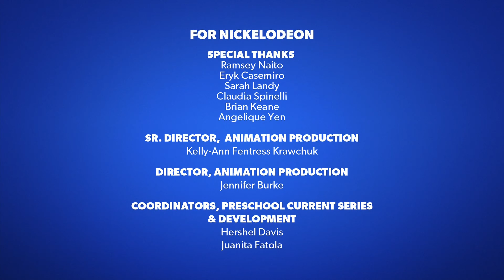WildBrain - Nickelodeon Productions (2024) (Blaze and the Monster Machines)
Taken from the Nick Jr. channel premiere of the episode "The Trick or Treat Treasure" from earlier today.
Honestly only posting this combo due to the goofy ahh edit they did for the Nick logo since the copyright info has been moved to right before the logos lol.